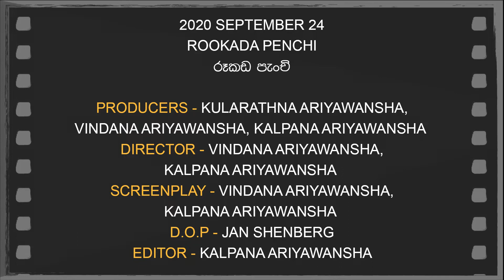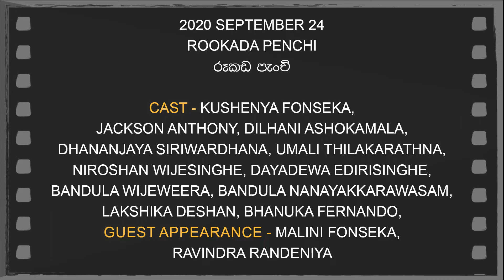Daily Movies 24 09 05 2020 ROOKADA PENCHI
2020 SEPTEMBER 24
ROOKADA PENCHI
රූකඩ පැංචි
PRODUCERS - KULARATHNA ARIYAWANSHA,
VINDANA ARIYAWANSHA, KALPANA ARIYAWANSHA
DIRECTOR - VINDANA ARIYAWANSHA, KALPANA ARIYAWANSHA
SCREENPLAY - VINDANA ARIYAWANSHA, KALPANA ARIYAWANSHA
D.O.P - JAN SHENBERG
EDITOR - KALPANA ARIYAWANSHA
LYRICS - DR.ROHANA WEERASINGHE
PLAYBACK - JACKSON ANTHONY,
SANGEETH WICKRAMASINGHE, BANDULA WIJEWEERA,
KALANI CHAMATHKA
CAST - KUSHENYA FONSEKA,
JACKSON ANTHONY, DILHANI ASHOKAMALA,
DHANANJAYA SIRIWARDHANA, UMALI THILAKARATHNA,
NIROSHAN WIJESINGHE, DAYADEWA EDIRISINGHE,
BANDULA WIJEWEERA, BANDULA NANAYAKKARAWASAM,
LAKSHIKA DESHAN, BHANUKA FERNANDO,
Guest appearance - MALINI FONSEKA, RAVINDRA RANDENIYA